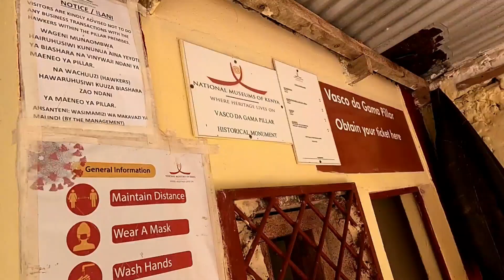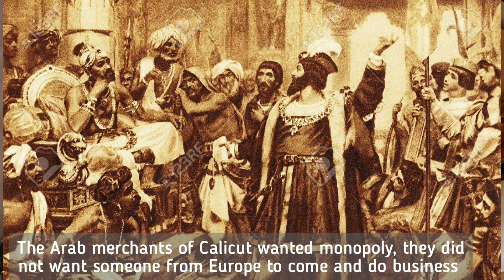Vasco Da Gama reached to India from here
Malindi is an old town in the coast of Indian ocean in Kenya. This is where Vasco Da Gama was led by an Indian sailor to India.
The best book to read the history about that time is, the theft of India.